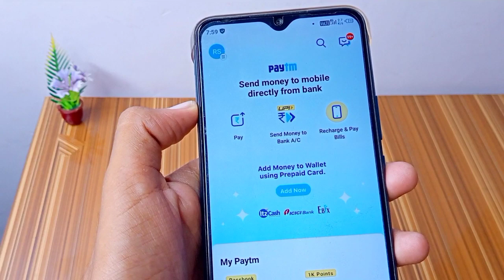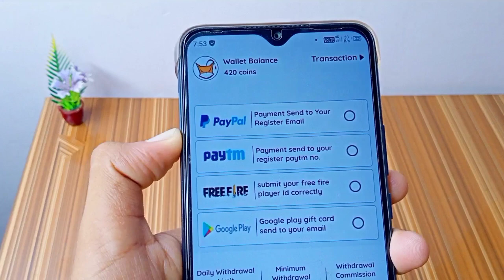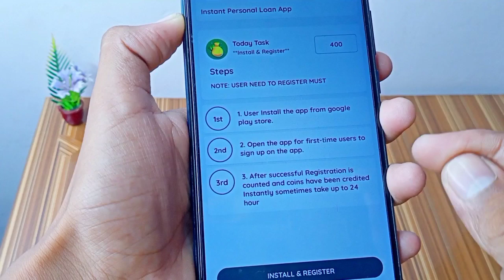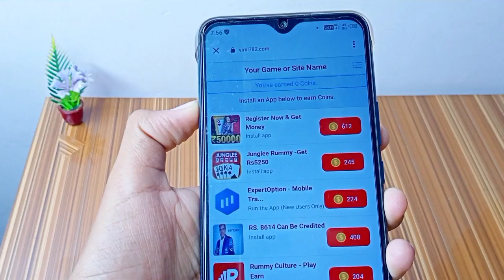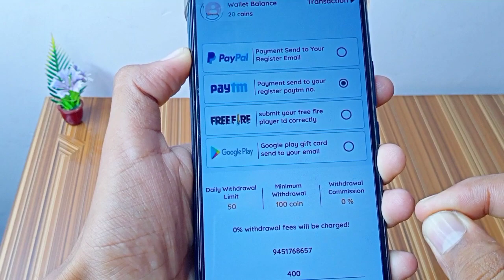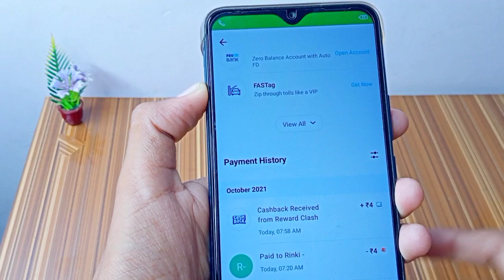🤑NEW PAYTM EARNING APP 2021 TODAY | EARN FREE PAYTM CASH WITHOUT INVESTMENT